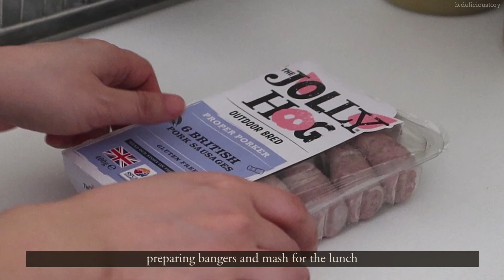Good Friday at home(feat. bangers and mash) - 집콕 메뉴~ 뱅어스 앤 매쉬 - バンガーとマッシュ